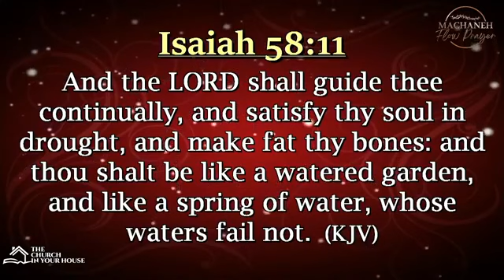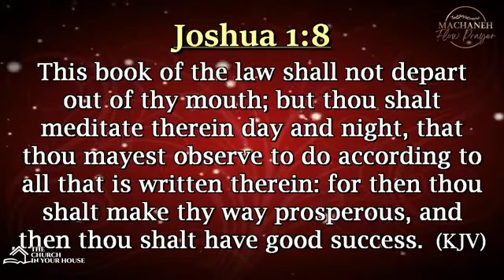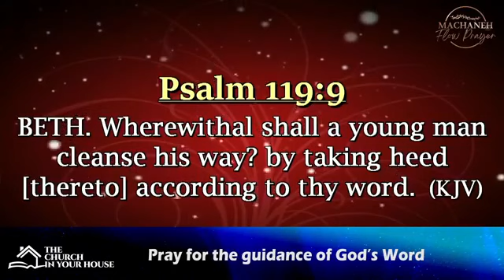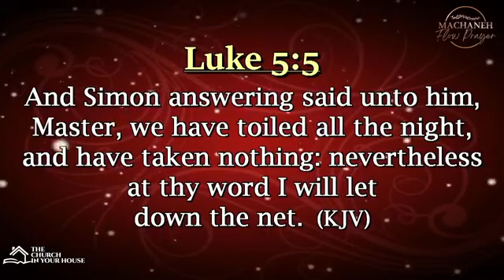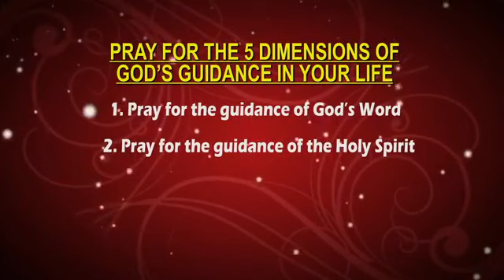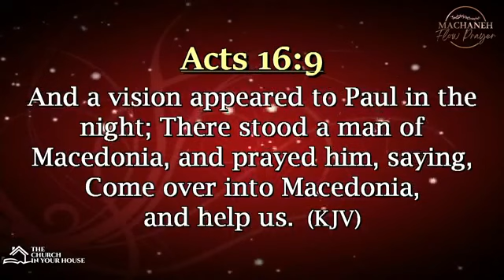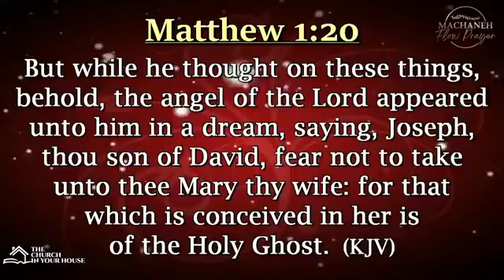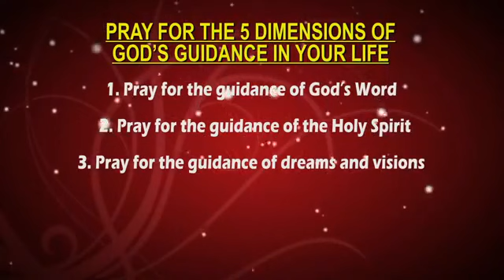FLOW PRAYER WARFARE MEETING SEASON 3 WITH BISHOP EDWIN MORGAN OGOE AT THE MACHANEH CATHEDRAL, ACCRA